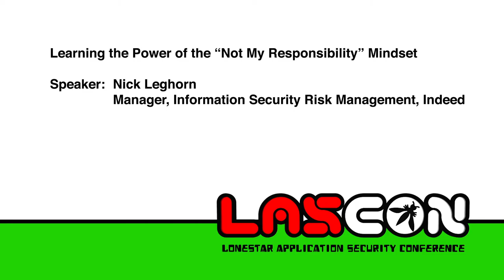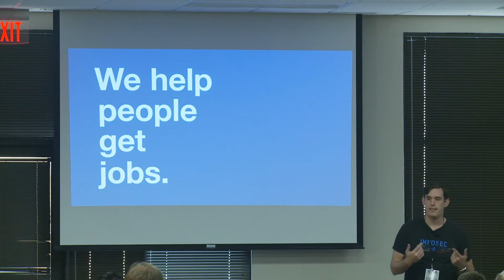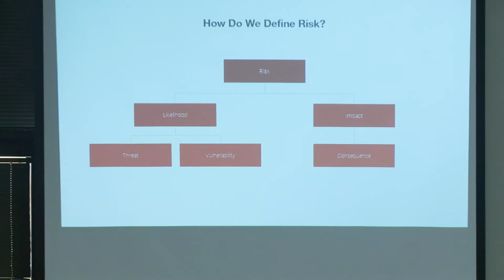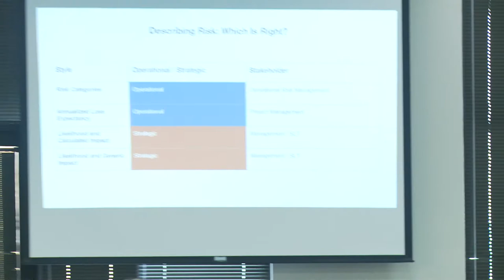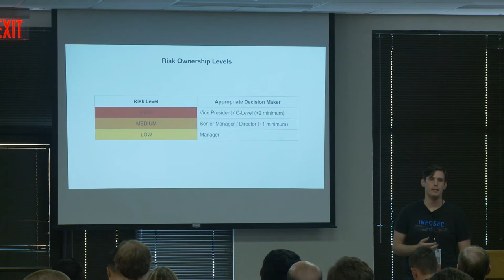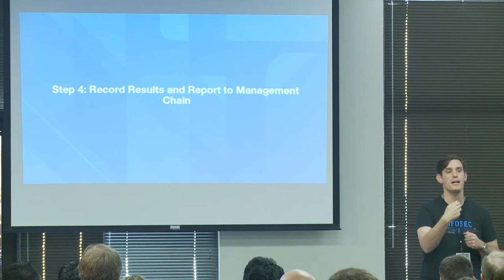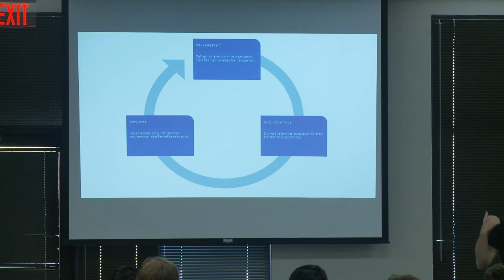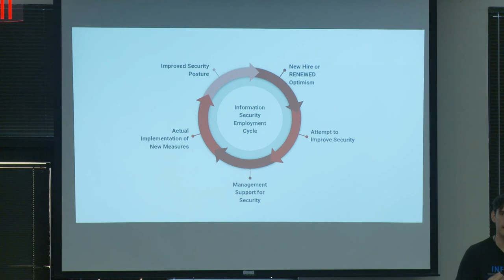2019 - Learning the Power of the “Not My Responsibility” Mindset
Security engineers are naturally responsible people, but that responsibility can sometimes lead to burnout in the engineers and a lack of progress on actually improving security within the company. Learn about how shifting responsibility to the business helps improve accountability, reduce friction, and keep security engineers from burning out.